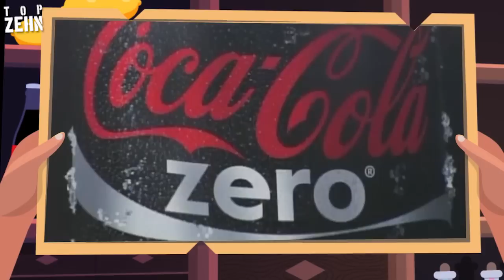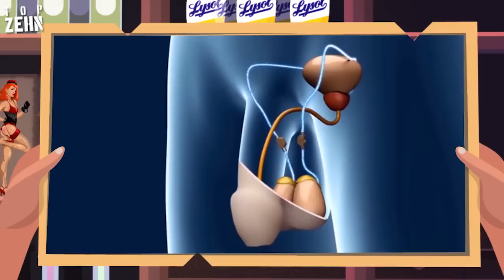10 unglaubliche Verhütungsmethoden aus der Vergangenheit!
Der Schutz vor einer Schwangerschaft war vor nicht allzu langer Zeit ein kompliziertes Thema. Es gab kreative, aber auch gefährliche Verhütungsmittel - und nicht alle waren wirklich wirksam! Hier geht's zu "10 Mythen der Sexualität" -- Hier geht's zu "10 Fakten über Selbstbefriedigung"

Danke an Leo und ruhpkid für die Unterstützung!